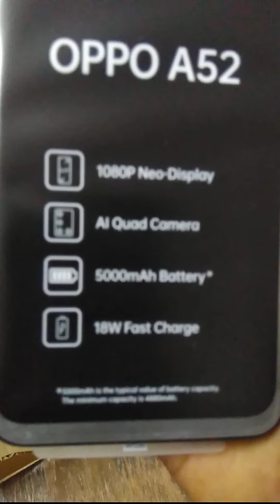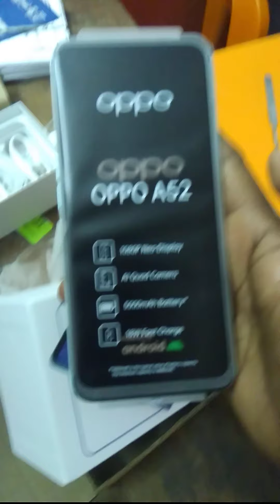OPPO A52 4GB ram internol storage 128👍👌👌👌👌🇮🇳